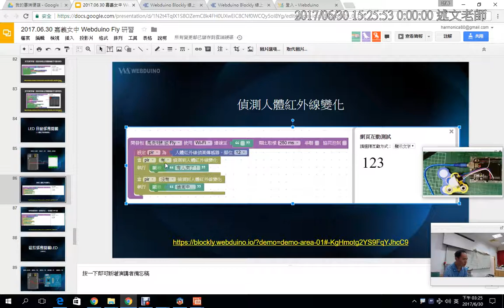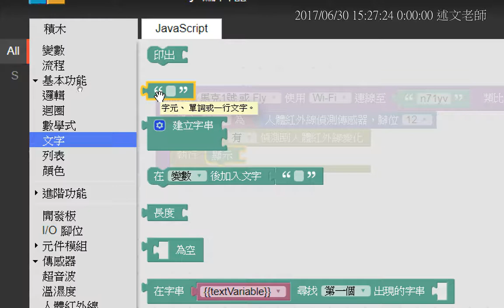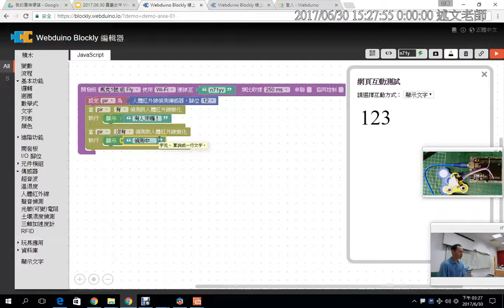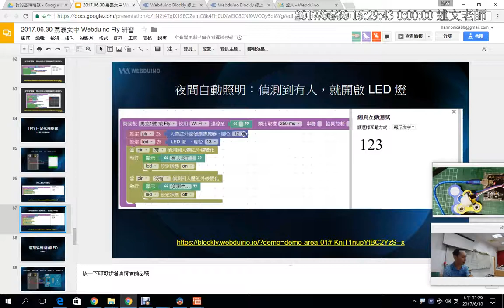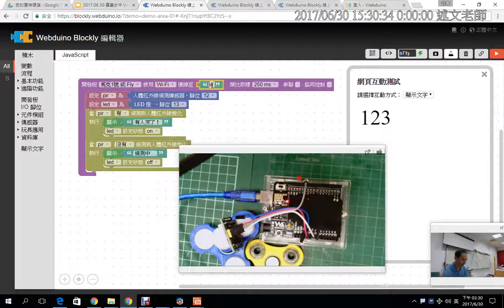12：LED 自動感應開關程式積木設計